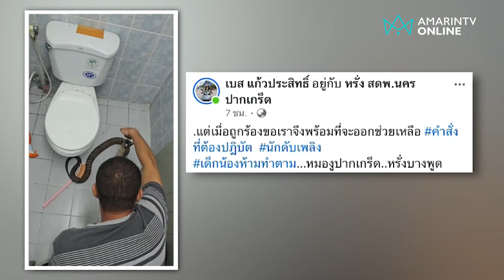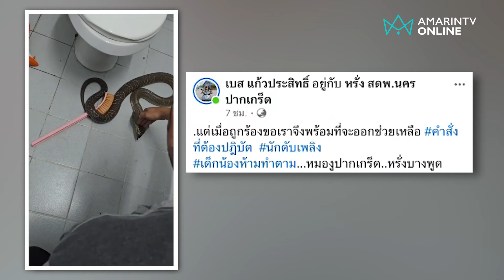ดับเพลิงใจถึง! โชว์สกิลจับงูเห่าช้าๆด้วยมือเปล่า | อมรินทร์อัปเดต